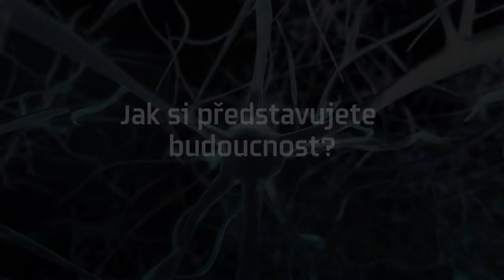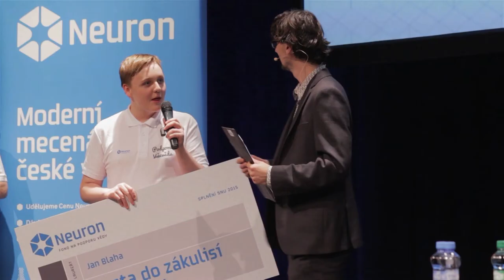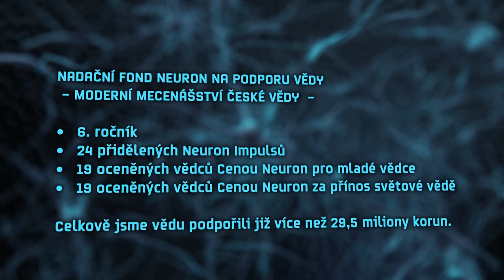Neuron Science Future 2015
Cena Neuron pro mladého vědce je udělována českým vědcům do 40 let za vynikající vědecké výsledky a jako ocenění jejich dosavadní práce a povzbuzení pro další vědeckou práci. Je spojena s odměnou 250 000 korun.